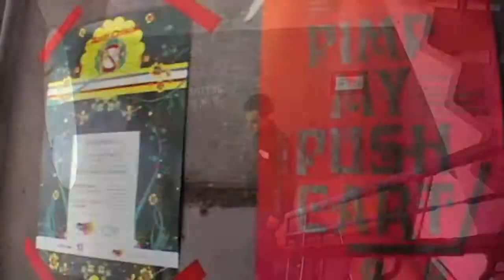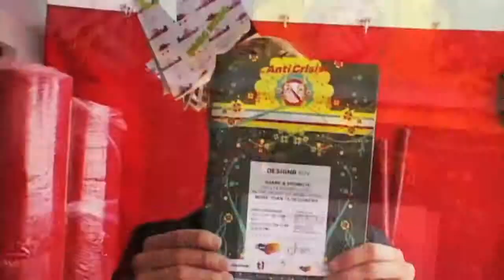Ambassadors of Design Hong Kong